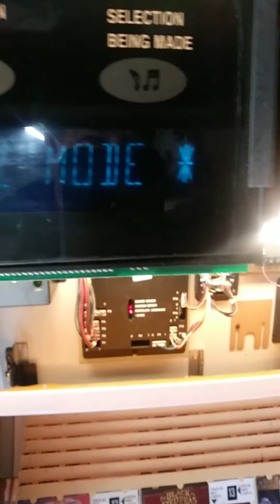May 19, 2020